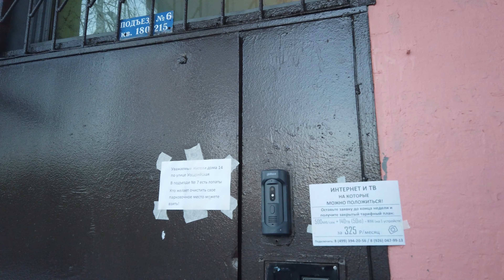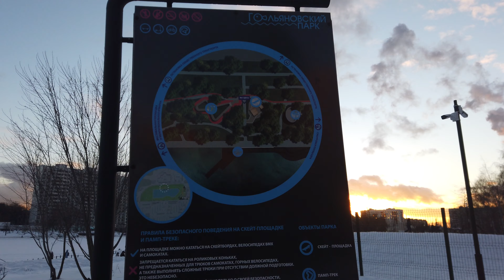Уссурийская и Уральская улицы. 10.02.2022 год. Москва.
Пешая прогулка по Уссурийской и Уральской улицам.

Уссурийская улица — улица, расположенная в Восточном административном округе города Москвы на территории района Гольяново.
История.
Улица получила название 6 марта 1970 года по реке Уссури, притоку реки Амур, в связи с расположением на востоке Москвы.
Расположение.
Уссурийская улица, являясь продолжением Уральской улицы, проходит от Камчатской улицы на восток до Хабаровской улицы, с севера к ней примыкает Сахалинская улица. Нумерация домов начинается от Камчатской улицы.

Уральская улица — улица, расположенная в Восточном административном округе города Москвы на территории района Гольяново.
История.
Улица получила своё название 9 августа 1965 года по Уральским горам, являющимся восточной границей Европы, в связи с расположением на востоке Москвы.
Расположение.
Уральская улица, являясь продолжением 9-й Парковой улицы, проходит от Щёлковского шоссе на север, с запада к ней примыкает Амурская улица, далее Уральская улица пересекает Байкальскую улицу, образуя площадь Белы Куна, затем к Уральской улице с востока примыкает Алтайская улица, после чего улица поворачивает на восток, с севера к ней примыкает Курганская улица, Уральская улица проходит далее до Камчатской улицы, за которой продолжается как Уссурийская улица. Нумерация домов начинается от Щёлковского шоссе.